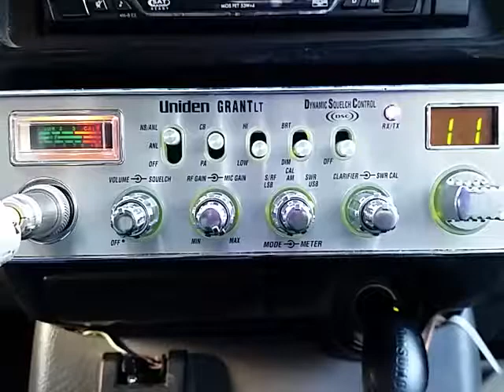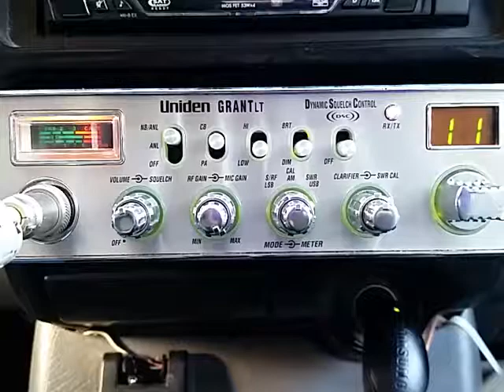06-03-2017 ModSqd TroubleMkrMS